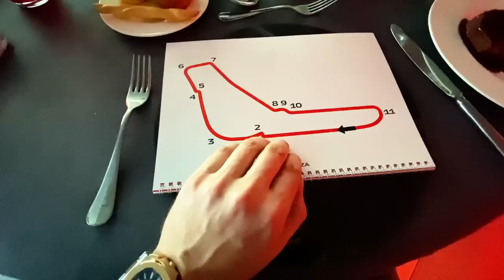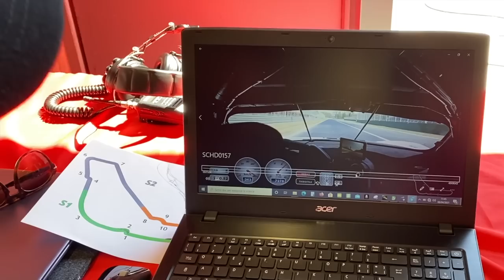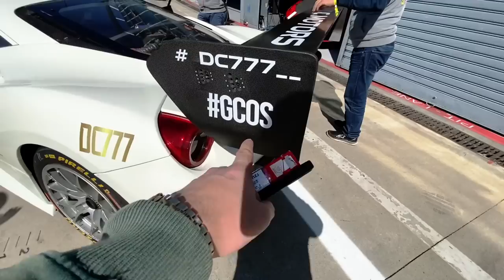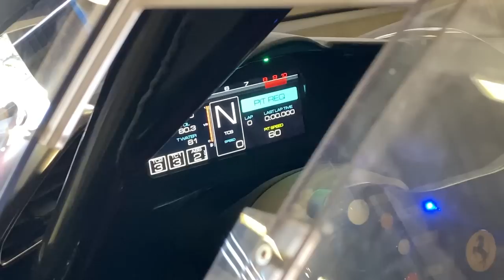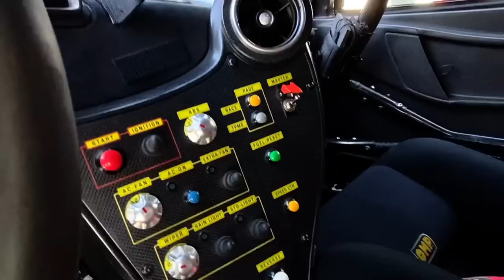Ferrari Club Challenge od kuchni | Tor Monza | VLOG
W dzisiejszym vlogu chciałem pokazać Wam jak wyglądają kulisy imprezy Ferrari Club Challenge. Zapnijcie pasy i bawcie się super!

Lokalizacja: Autodromo Nazionale di Monza